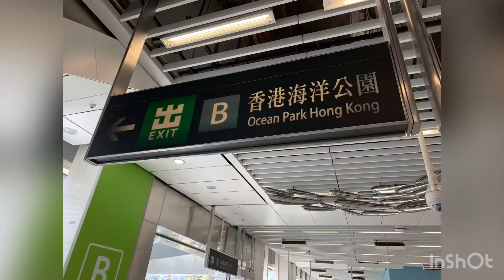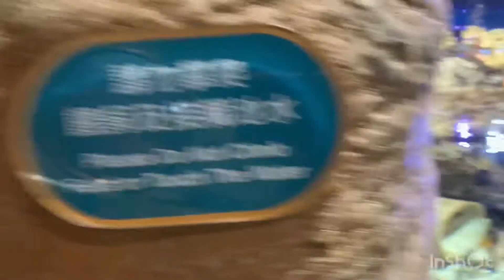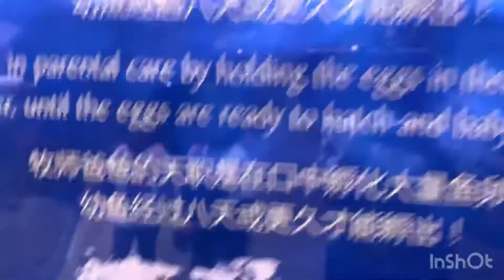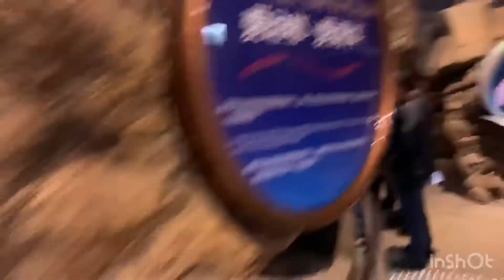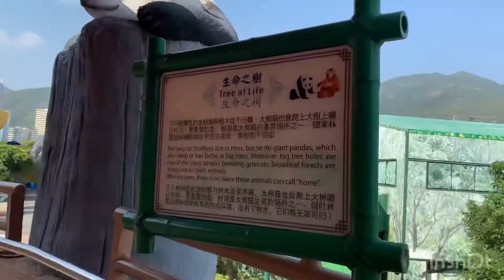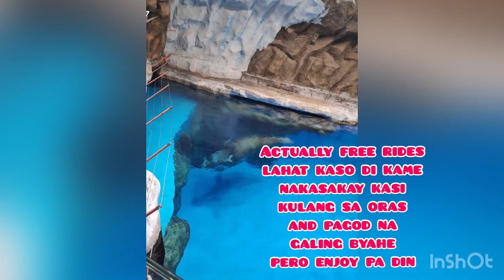HONGKONG DAY 1 (Part 1)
First time mag travel abroad! Travel 2019
HONGKONG sa kalagitnaan ng rally!